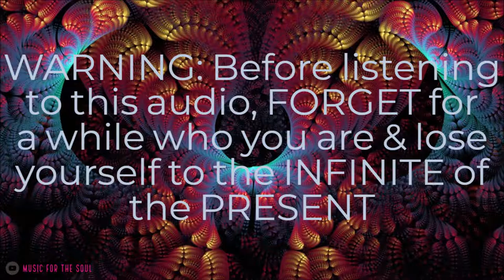Binaural Beats SCHUMAN Frequency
These are extremely powerful Schuman Frequencies that helps stress relief and much more. This powerful music can be used also like music to develop telekinesis and other psychic powers.

We bring you the best transcendental music of the cosmos. These are extremely powerful frequencies that will help you transcend from the physical to the non-physical. This music will also help you in astral projection and lucid dreams.

This is music to meditate, 432 Hz, 432, high vibration music, music to vibrate loud, Claribel, Claribel Puga, music 432hz, music 432.
It serves to repair DNA, meditation, as sacred geometry,
To reduce, remove and eliminate negativity. Remove asthma, allergy, depression, anxiety, and stress relief.
These are frequencies, vibrations, melodies, sounds, waves, instrumental for love, peace, light, life, vitality, contact with nature, good health, energy, strength, harmony, fullness, calm, meditate, relax, Balance, to raise, raise and increase self-esteem. Increase the positivity of the body, mind, brain, soul, spirit, and heal, heal, repair and regenerate cells, chakras, aura, and expel bad vibrations in the universe / cosmos with joy, and happiness. Reiki and yoga are also practiced.

Music for the SOUL brings you the best relaxation music which can be used for many things such as getting in a deeply relaxing state, calming the mind, studying with good concentration and memory, and much more. Our music aim is to improve meditation and healing of the soul, that’s why we call it deep healing music. All these frequencies, waves and vibrations will help everyone get inner peace, inner balance & fast healing capacity for the body, soul and spirit.

For people searching for soothing relaxation music or peaceful healing music, you will find the best of it in our awesome playlists. Our very relaxing meditative music is ideal as stress relief music because it’s full of positive energy vibrations, healing energy, Buddhism waves & brain entrainment frequencies. For those of you who are trying to cure insomnia, our deep music sounds work as calming music to calm the brain and spirit, which will make your inner child awakens that will make you fall in a deep sleeping meditation state, helping to fall asleep really easy and leaving the mind in a zen state full with soft sounds and relaxing waves (these waves might also help you get into lucid dreaming easily, as it works as hypnosis music). For the people that’s is trying to get better at something, maybe his job or his career, we recommend you to listen to our relaxing music for studying, memorizing and stress relief: these beautiful relaxing sounds and waves can be used not only as work music but also are useful for yoga or spa classes because it helps connects the mind with your inner self or higher self. For those of you who love meditating, our 528 Hz miracle tones, delta, theta, gamma & beta waves will make your meditative journey flow with the universe. Our calm music is perfect as instrumental music for meditation and balance of the body during meditation sessions and practices.

We primarily make positive energy background music that works as ambient music for the body and soul. This music is based on the new age of electronic and synthetic sounds, which their beautiful nature of music. Some of our binaural beats and isochronic tones will help you get to dreamland really fast, leaving your mind in a deep relaxed and meditative state & sometimes working perfectly as a piece of astral projection music. That’s why many people listen to our music to enhance their yoga journey, kundalini energy and telekinetic powers. All 7 solfeggio frequencies make your revolted mind get stillness and flow in its movements. From beautiful flute instrumental Indian music to Buddhist meditation music for positive energy, you will find the best music for sleeping, stress relief & getting into a zen state.

All of our miracle frequencies will help DNA repair and healing, positive transformation for the soul, chakra cleansing, body cells regeneration (activates self-healing), anti-anxiety cleanse & stop overthinking. Some of our 528hz music use a big Tibetan singing bowl as music for healing & meditation: those binaural beats get transformation and miracles for your DNA, which helps boost positive energy in the physical body.

💫 777 Hz & 432 Hz Healing Music for the SOUL.
💫 Sacred music waves ► 111 Hz, 222 Hz, 333 Hz, 444 Hz, 555 Hz, 666 Hz, 777 hz, 888 hz & 999 hz music.
💫 Fibonacci / Fibonnacci spiral music ►528 Hz, 4 hz, 3 hz, 2 hz, 1 hz

Through the frequencies contained in the music, for example, 4 Hz or 432 hz, we can change the functioning of a living being, so to speak, to repair and improve the human body. These frequencies are used for healing, sleep, to unlock telepathy, astral projections, meditation, Reiki healing, and much more.